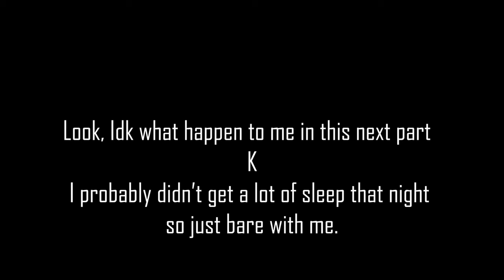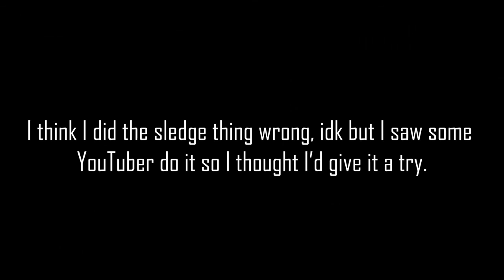This Game Never Gets Old, RainbowSix Siege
This vid is full of funny moments that my friend and I had, I'm trying out new ways of making videos and seeing how I like them. I'm still playing around with the edits and learning new techniques so it might be a little bit till I perfect the way I want my videos to be presented. Look forward to another Apex vid coming out, if not Wednesday then definitely Friday.